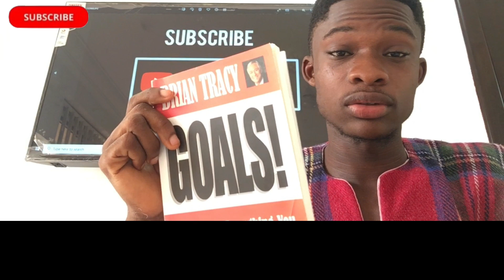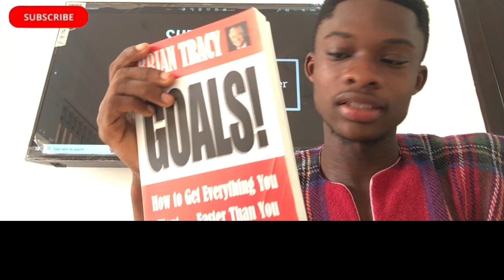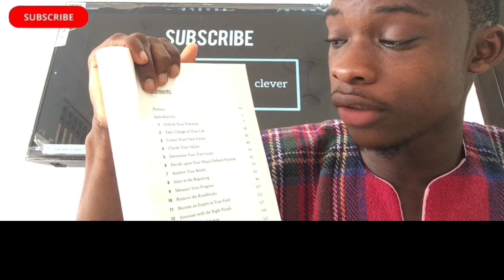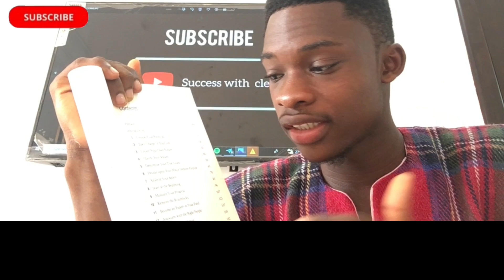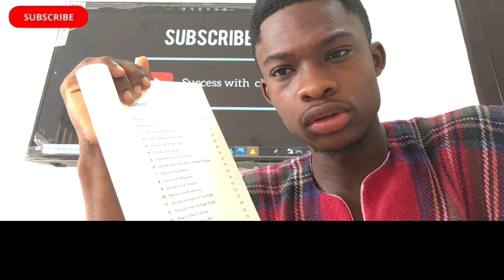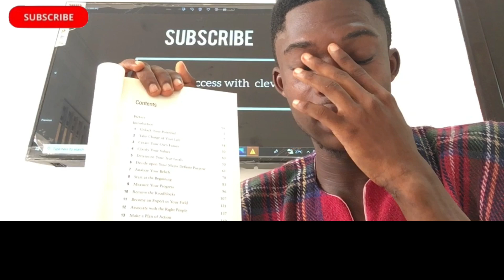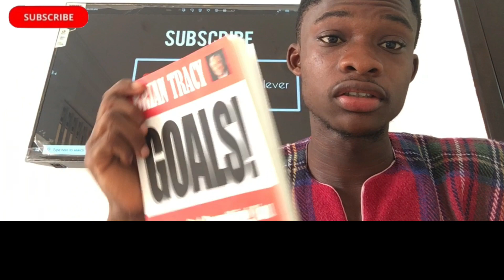"Achieving Success with Brian Tracy's Goal Setting Strategies"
"Unlock your true potential and achieve success with Brian Tracy's proven goal setting strategies. Learn how to set and attain your goals with his step-by-step approach to personal and professional development. Discover the power of setting and achieving goals and how to unlock your full potential. This video will provide you with the tools and techniques you need to achieve your dreams and succeed in all aspects of your life. With Brian Tracy's expert guidance and practical advice, you will be on your way to achieving your goals and living the life you've always wanted. Don't miss this opportunity to learn from one of the most successful and respected experts in the field of personal development."